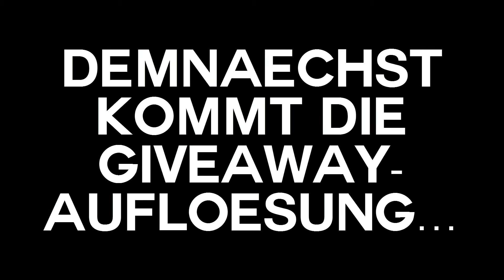Entschuldigungs und Info-Video | Shrewd Arts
OPEN ME!

Here you see my new Video :)
Hope you enjoyed.